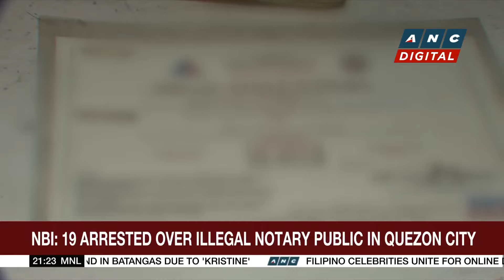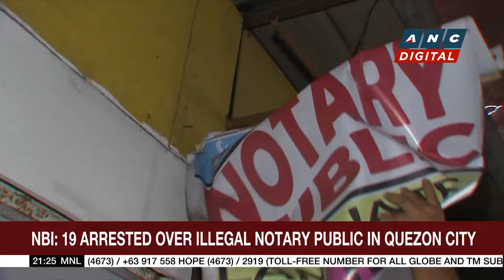PH repatriates 290 Filipino workers, kin from conflict-hit Lebanon | ANC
Here are the stories on ANC's The World Tonight Saturday (October 26, 2024).